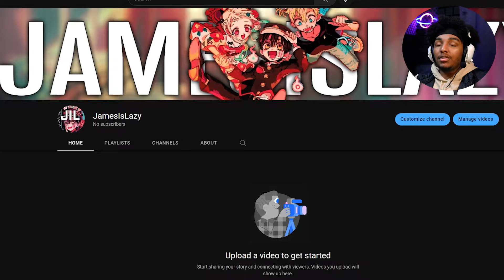What's Next For DaviB33?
Let's Talk...

0:00 Into
0:31 Stop Calling Me Agent 00
1:17 New Channel!
2:13 God of War Gameplay?
3:11 New Bendy and The Ink Machine Game
3:46 Conclusion
4:13 Ending